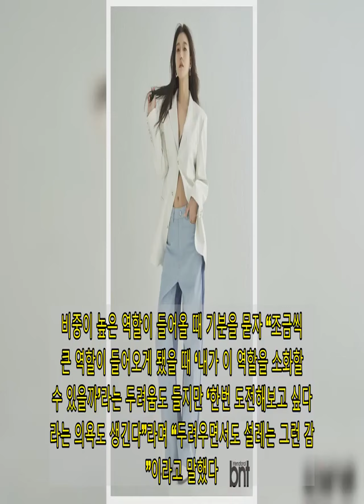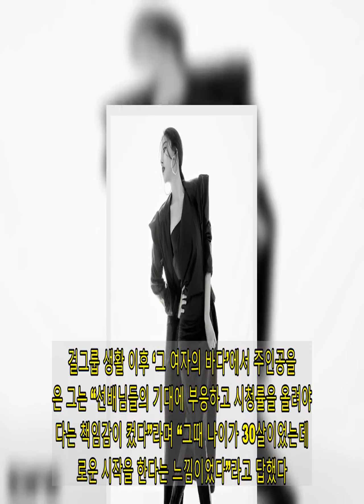오승아 “가장 힘든건 공백기, 작품 끝나면 일거리 불안감 생겨”[스타화보]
[뉴스엔 이민지 기자]  그룹 레인보우 출신 배우 오승아 화보가 공개됐다.   최근 bnt와의 인터뷰에서 오승아는 “가수 활동을 했다 보니 노래에 대한 미련이 남아있다”라며 “그렇다고 솔로 앨범을 내기엔 연기자로서의 목표가 뚜렷해 작품 OST 작업에 참여해보는 거다. 아직은 가수의 끈을 놓고 싶지 않다”라고 답했다. 이어서 “언젠가 시간이 더 흐른다면 멤버들과 소소한 콘서트를 열어보고 싶다”라며 그 애틋함을 표했다.   배우라는 길을 걸어오면서 선역, 악역, 사극 속 중전 역할까지 정말 다양한 역할을 맡아왔지만 아직은 더 치열하게 도전해보고 싶다는 오승아. 그는 “배우로서 여러 가지 삶을 살아볼 수 있다는 점이 정말 감사하고 새롭게 느껴진다”라고 답했다.  오승아는  “‘그 여자의 바다’ 촬영 당시 눈물을 흘리지 못해서 한동안 힘들어했던 기억이 있다. 대본상에서는 그 모습을 요구하는데 정말 하나도 안 나오는 거다”라고 답했다. 이후 다른 작품을 맡으면서 감정 잡는 비결을 다잡게 됐다고.  2014년 MBC ‘왔다! 장보리’를 시작으로 조금씩 조금씩 자신의 영역을 넓혀가고 있는 그. 비중이 높은 역할이 들어올 때 기분을 묻자 “조금씩 더 큰 역할이 들어오게 됐을 때 ‘내가 이 역할을 소화할 수 있을까’라는 두려움도 들지만 ‘한번 도전해보고 싶다’라는 의욕도 생긴다”라며 “두려우면서도 설레는 그런 감정”이라고 말했다.   연기에 대해서 시간이 점점 흐를수록 부족함을 느낀다고. “그런 면에서 엄청난 연기 경력을 가진 대배우분들은 어떻게 연기를 할지 궁금하다”라며 “이병헌, 최민식 선배님들 같은 분들과 함께 호흡하고 배울 수 있다면 정말 행복할 것 같다”라고 바람을 전했다.  이어 연예인을 택하며 가장 어려웠던 부분에 대해서는 ‘공백기’를 꼽았다. 오승아는 “보통 일일드라마 촬영이 많다 보니 한 작품에 거의 8개월 기간이 소요됐다. 그만큼 정말 바쁘게 살다가 촬영이 끝나면 일거리가 아무것도 없다는 생각이 불현듯 찾아오는 것”이라고 그 불안감을 설명했다. 이어 “그렇기 때문에 배우는 배역을 위해서 부정적인 생각은 접고 언제나 묵묵하게 자기 자신을 이겨내야 한다”라고 덧붙였다.  걸그룹 생활 이후 ‘그 여자의 바다’에서 주인공을 맡은 그는 “선배님들의 기대에 부응하고 시청률을 올려야 한다는 책임감이 컸다”라며 “그때 나이가 30살이었는데 새로운 시작을 한다는 느낌이었다”라고 답했다.  팀 내 멤버였던 김재경과 연기 활동을 서로 교류하는 편인지 묻자 오승아는 “물론이다. 우연히 같은 오디션을 볼 때도 있는데 선의의 경쟁을 하고자 노력한다”라며 웃었다.   그런 그가 앞으로 도전해보고 싶은 장르는 영화 ‘내 머리 속의 지우개’ 같은 멜로 장르. “지금까지는 너무 악역만 맡았는데 언젠가는 이렇게 애절한 역할도 한번 도전해보고 싶다”라고 차분하게 말을 이어나갔다.  오승아는 “자상하고 선한 사람”을 꼽으며 “여우 같지 않아야 한다. 요즘엔 계산적인 사람들이 정말 많다”라고 이상형을 공개하기도 했다.   과거 레인보우 시절부터 몸매에 대해선 지겹도록 칭찬을 들어온 그. 이 부분을 강점이라고 느꼈던 순간은 언제일까 묻자 “신체적 콤플렉스가 있을 경우에는 가리려고 하는 분들이 있지 않나. 그런 면에서 노출이 있거나 타이트한 옷을 입을 때 크게 불편한 적은 없는 것 같다”라고 솔직하게 고백했다.  마지막으로 이루고 싶은 올해 목표에 대해서는 “좋은 소속사와 차기작을 만나는 것”이라고 답했다. 이어 “새로운 시작을 앞둔 만큼 2021년을 내 인생 전환점으로 가꿔나갈 계획”라며 당찬 포부를 드러냈다. (사진=bnt 제공) 뉴스엔 이민지 oing@ 기사제보 및 보도자료 copyrightⓒ 뉴스엔.